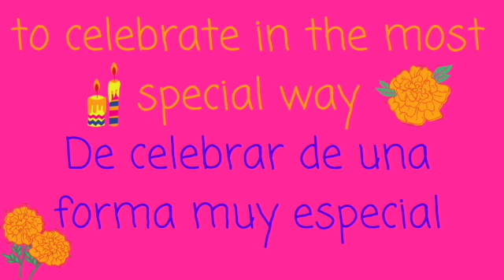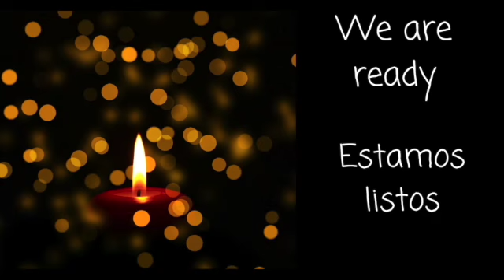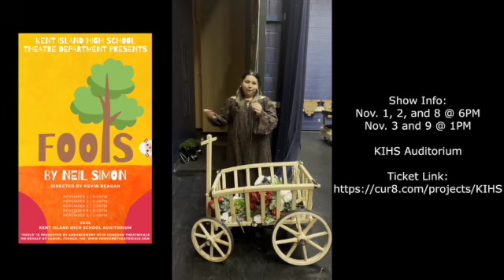Buc Report October 31, 2024